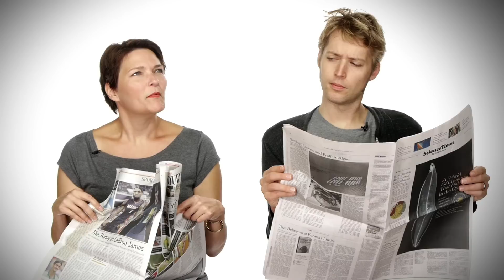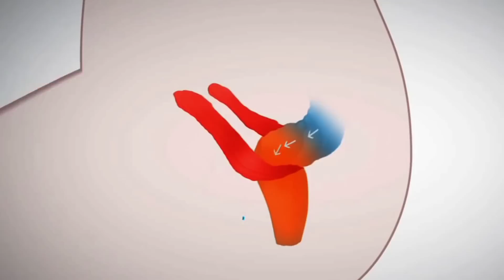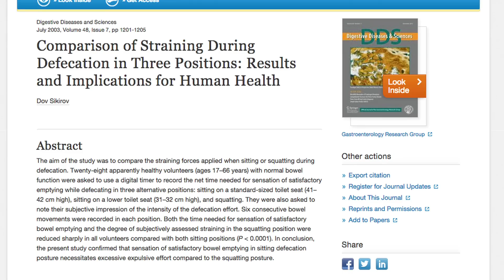Is there a 'right' way to poop? - Science on the Web #62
Pop a squat with Robert and Julie and explore why we toilet-loving humans may want to rethink our defecation strategy.